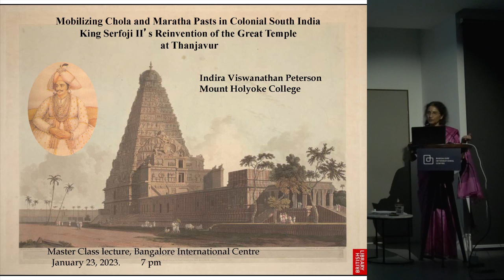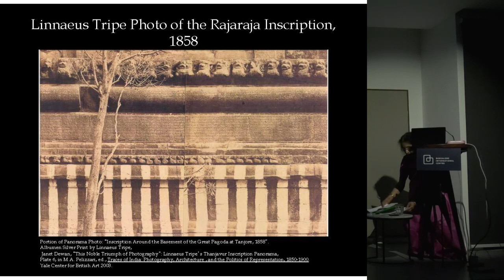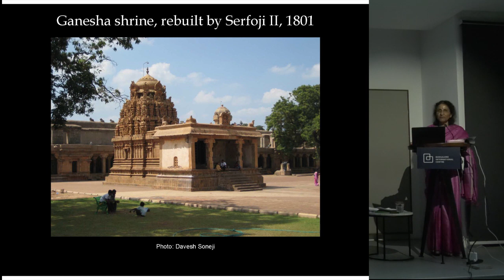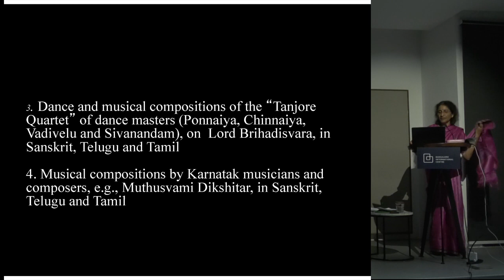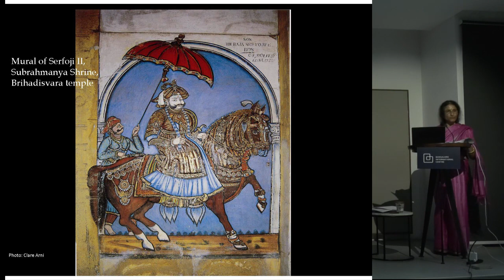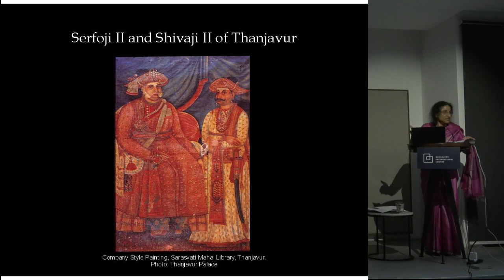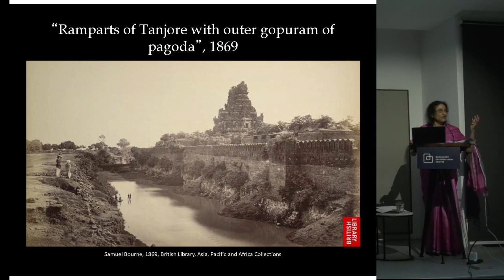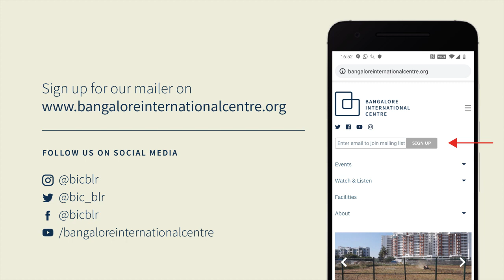Mobilising Chola and Maratha Pasts (2/3 Masterclass)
King Serfoji II’s Reinvention of the Great Temple at Thanjavur. Presented by Dr. Indira Viswanathan Peterson.

The ‘Great Temple’ to Shiva Brihadisvara, built by the Chola king Rajaraja I in Thanjavur in 1010 A.D., is a magnificent monument and an icon of the Tamil and South Indian past. This illustrated lecture illuminates the Maratha ruler Serfoji II’s reinvention of Rajaraja’s temple in the 19th century, by recentering his sovereignty through construction and the creation and institution of texts, ritual and artistic performance, and historical documentation at the temple.

A member of the southern branch of the Deccan Maratha dynasty, Serfoji ascended the Thanjavur throne in 1798 after a contest, and ruled under British colonial supervision till 1832. At the beginning of his reign the king undertook a pilgrimage around the Tamil regional temples built by the medieval Cholas. He renovated the Brihadisvara temple, and sponsored narrative texts and dance and dramatic works in Sanskrit, Marathi, Tamil, and Telugu, commemorating the Cholas, and his own pilgrimage and rituals. He also had a history of Shivaji and the Maratha Bhonsles inscribed on the temple walls.

While motivated at one level by the need for legitimation, Serfoji’s initiatives at the Thanjavur temple were addressed to diverse audiences, and reveal complex stances toward local and translocal identities and histories. It is interesting to examine Serfoji’s retrieval of Chola identity in the early 19th century, in relation to 20th and 21st century invocations of the Chola past, such as Neelakantha Sastri’s history of the Cholas, Kalki’s 1950’s Tamil novel Ponniyin Selvan, and its film version by Mani Ratnam.